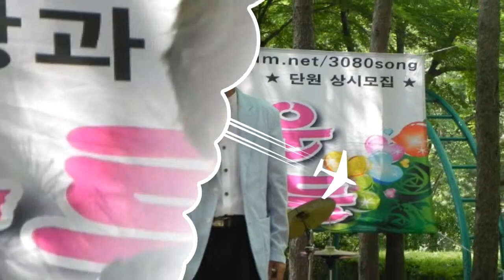가수금사랑과 함께하는 아름다운 사람들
관악산 제2광장 공연장에서 노래 봉사하는 아름다운사람들
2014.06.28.